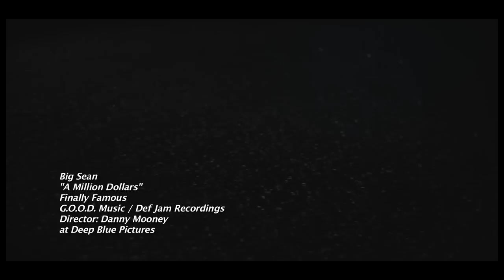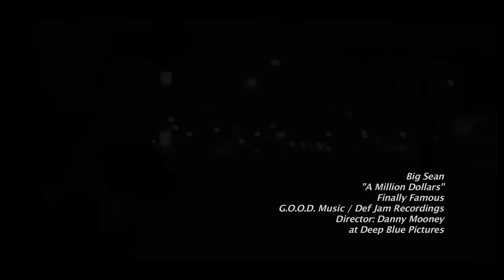Big Sean - Million Dollars (Official Video - HD)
Music video by Big Sean performing Million Dollars. (C) G.O.O.D Music / Def Jam Recordings. Song produced by Brian Wright of WrighTrax. Video produced by Deep Blue Pictures.

Video features G.O.O.D. Music / Def Jam Recordings artists Big Sean and GLC.
Video Credits:
Producers: Peter Zora a.k.a. Petey Franchise, Debashis Mazumder and Eddie Rubin.
Director: Danny Mooney.
Cinematographer: Chad Terpstra.
Production Designer: Joey Ostrander.
Costume Designer: Amy Cheyfitz.
Shot on location in Michigan, USA.